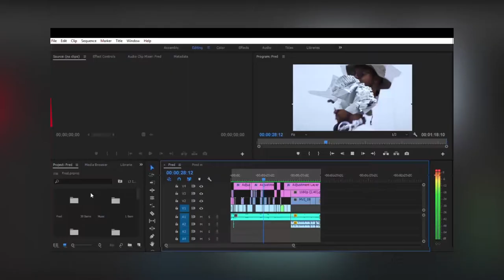I'm Craving Mayo | Samsung J4 Core | P.O.V | SA YouTuber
Here I am minding my own business then I start craving Mayo.

Shot this P.O.V video of me going to buy mayo on my Samsung J4 core (Don't mind the bad quality on some clips)